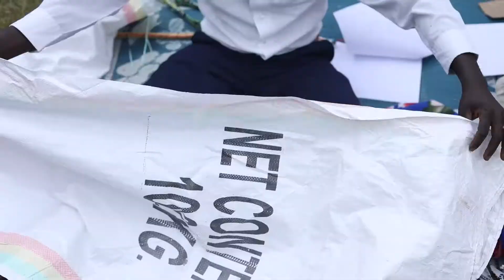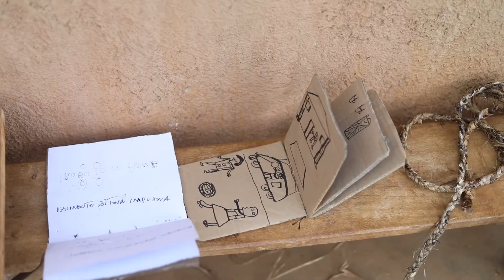Uruhare rw'ababyeyi mu gukora ibikinisho by'abana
Ababyeyi n'abandi barera abana bashobora kwikorera ibikinisho by'abana bato bifashishije ibikoresho biboneka aho batuye